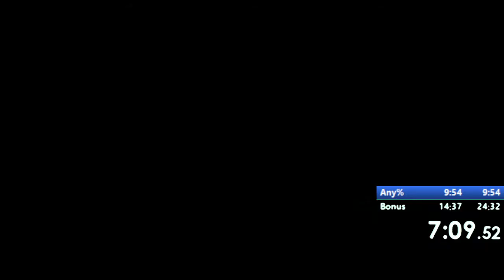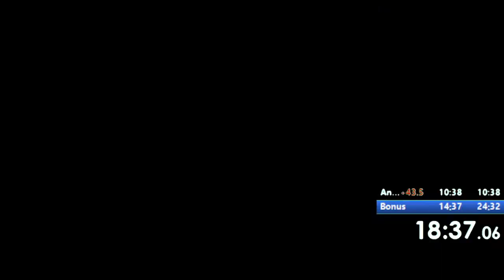Saki Portable All Chapters - 24:01 [Former WR] & Bonus Chapters - 13:03 [Former WR]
Speedrun of Saki Portable (PSP) by cutefangies.
All Chapters (Entire run) in 24:01.62.
Bonus Chapters (Second part of the run) in 13:03.89, starts at 11:03.

Done on PPSSPP v1.12.3, recorded with OBS.